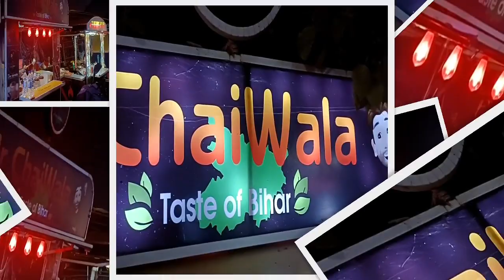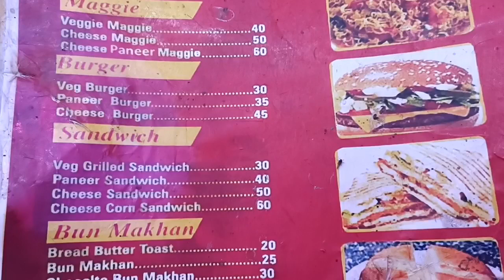Mr. Chaiwalaa ka 2nd stall Rps more @AlexVlogger16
Hello everyone
Namaskaar🙏🙏

About me:-
I am Alexender Tirkey From Patna. I m doing a job in Patna. I put all kinds of videos on this channel like Travel vlogs, Home vlogs, Daily blogs, Food blogs, and cooking vlogs.
I manage my channel by myself, like content, shooting, editing, and uploading and I request to everyone please help me grow.

I need your support always and just keep supporting me like this and keep loving ❤️❤️

Thanks to everyone for your love & support.